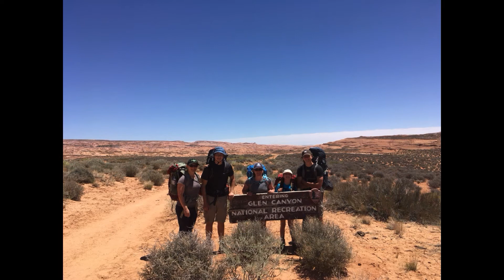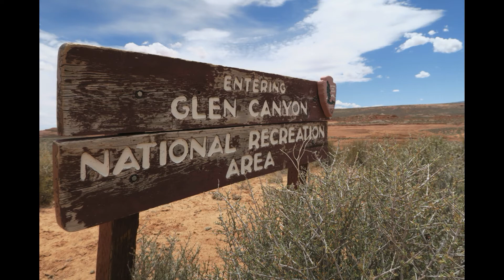Coyote Gulch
Quick video to show my class